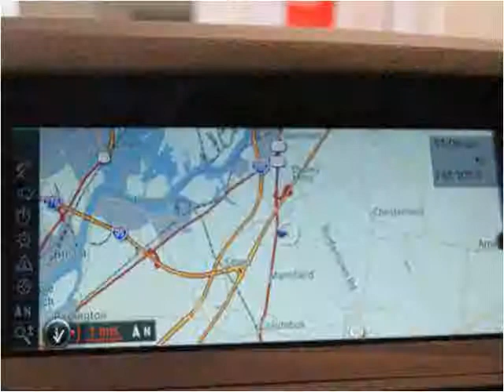2011 BMW 5-Series Used Cars Woodside NY